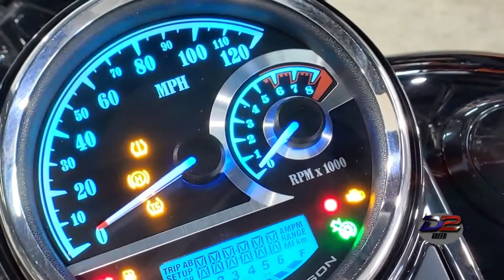2021 HARLEY-DAVIDSON ROAD KING® SPECIAL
A custom bagger with top-of-the-line power and a commanding presence.

KEY FEATURES
Riders seeking a factory custom hot rod with iconic H-D style
Milwaukee-Eight® 114 V-Twin engine and Prodigy™ wheels
Bright white Daymaker® LED headlamp
PRICING
Reflex™ Defensive Rider System (RDRS) - $995
California customers are subject to a California Emissions fee; see Dealer for details - $200

GENERAL INFORMATION
ManufacturerHarley-DavidsonModel Year2021
ModelRoad King® SpecialModel CodeFLHRXS
Stock NumberHAR8388ColorVivid Black
BRAKES/WHEELS/TIRES
Brakes
ABS

Front / Rear - 32 mm, 4-piston fixed

WheelsFront / Rear - Gloss Black Prodigy
Tires
Front - 130 / 60B19 61H

Rear - 180 / 55B18 80H

DIMENSIONS
Length95.3 in.Weight
As Shipped - 774 lb.

In Running Order - 807 lb.

Ground Clearance
4.9 in.

Right Lean Angle - 32°

Left Lean Angle - 31°

Wheelbase64 in.
Seat HeightLaden - 26.4 in.
DRIVETRAIN
Primary DriveChain, 34 / 46 ratio
ELECTRICAL
InstrumentationGauges styled to complement each vehicle. Display features odometer, trip A, trip B, range to empty and gear indicator; and larger tell-tale indicatorsLightingHigh beam, running lights, directional light bar, neutral, low oil pressure, engine diagnostics, turn signals, battery, security system, low fuel warning, cruise control, ABS, Gear/RPM display, miles to empty display
ENGINE
EngineMilwaukee-Eight® 114Displacement1,868 cc (114 cu. in.)
Bore x Stroke4.016 x 4.5 in.Torque
118 ft-lb @ 3,250 rpm

Testing Method - J1349

Compression Ratio10.5:1Gear Ratio
Overall

1st - 9.593

2nd - 6.65

3rd - 4.938

4th - 4

5th - 3.407

6th - 2.875

Fuel SystemElectronic Sequential Port Fuel Injection (ESPFI)ExhaustBlack, 2-1-2 dual exhaust with tapered mufflers
Fuel Capacity6 gal.Oil CapacityWith filter - 5.2 qt.
MPG RatingEstimated City / Hwy - 45 mpg
OPERATIONAL
Rake26°Trail6.9 in.
OTHER
Additional Colors
Vivid Black

Deadwood Green

Snake Venom

Includes
Security System - Standard

Cruise Control - Standard

Cargo CapacityLuggage - 2.5 cu. ft.